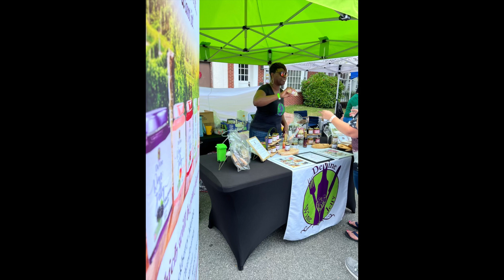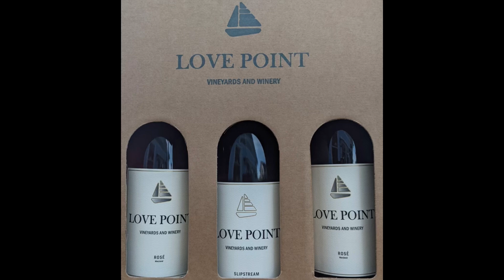A Visit with Karen Seppi from Love Point Vineyards